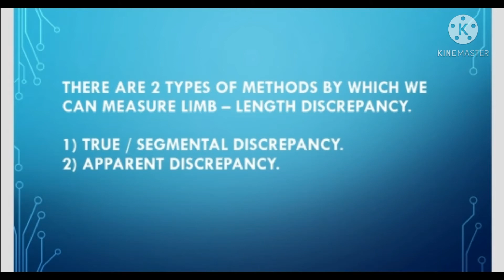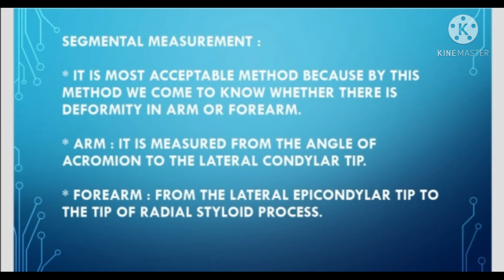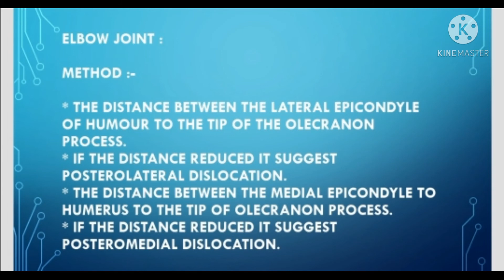Limb - length discrepancy. Upper limb (part 1). (quick revision).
Thanks.